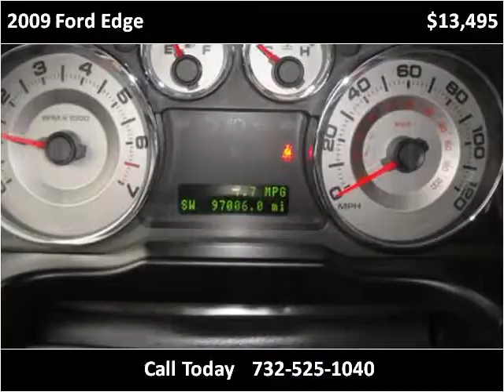2009 Ford Edge Used Cars South Amboy NJ